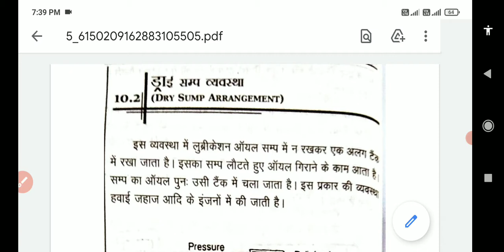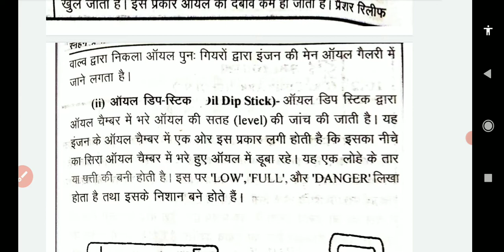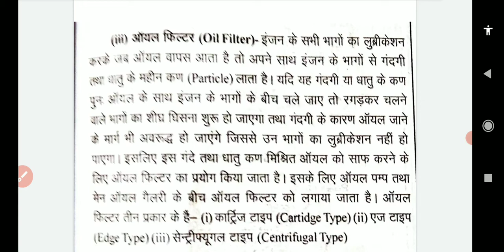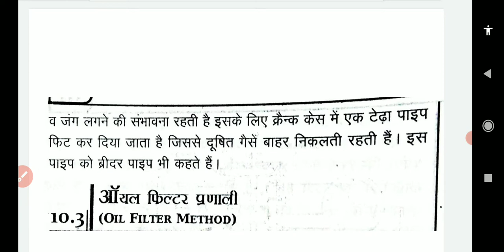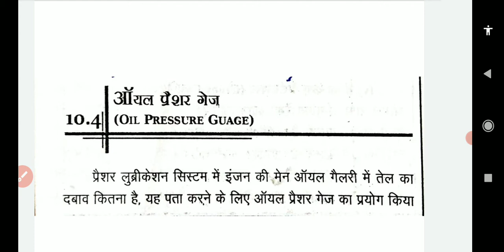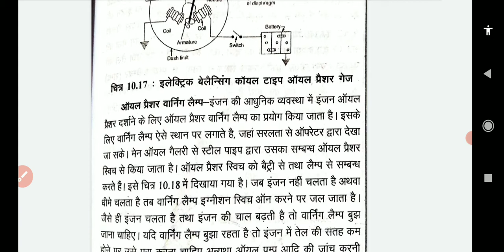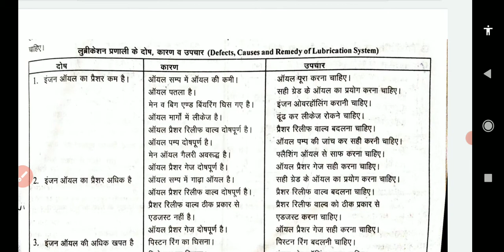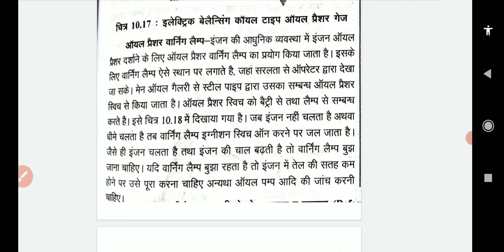Border road organization MSW(Driver engine stick)Topic-3 Lubrication System Part-3 (स्नेहन प्रणाली)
Hello FRIENDS.

Border road organization MSW(Driver engine stick) Topic-2 इंजन के मुख्य भाग एवं उनकी मरम्मत पार्ट -1
Border road organization MSW(Driver engine stick) Topic-2 इंजन के मुख्य भाग एवं उनकी मरम्मत पार्ट -2
Border road organization MSW(Driver engine stick) Topic-2 इंजन के मुख्य भाग एवं उनकी मरम्मत पार्ट -3
Border road organization MSW(Driver engine stick) Topic-2 इंजन के मुख्य भाग एवं उनकी मरम्मत पार्ट -4
Border road organization MSW(Driver engine stick) Topic-2 इंजन के मुख्य भाग एवं उनकी मरम्मत पार्ट -5